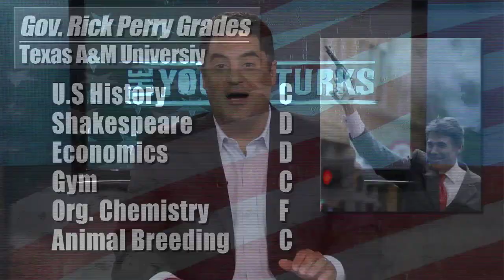Rick Perry In A Cheerleader Outfit (Pics)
Apparently Rick Perry and George Bush has something in common other than being Governor of Texas, both men were cheerleaders in college. Cenk Uygur discusses Rick Perry's cheerleader past at Texas A&M and other fun stories from Rick's life.